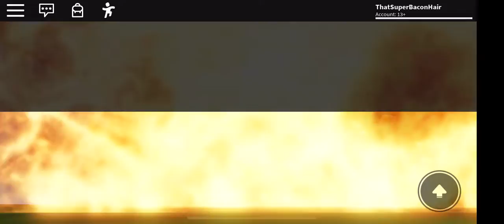Dark shadow explodes my place